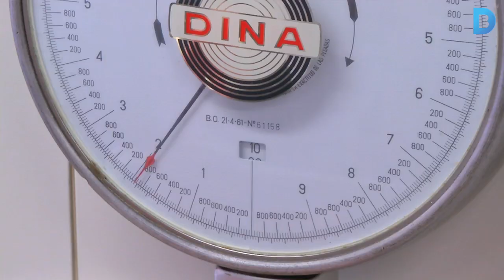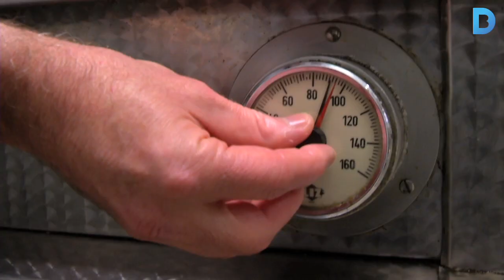L’art de fer la botifarra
Dijous Gras no pot faltar a taula la tradicional botifarra d’ou, una recepta documentada des de fa més de tres segles. El vicepresident del Gremi de Carnissers, Cansaladers i Xarcuters de Barcelona ens explica com es fa. Més informació